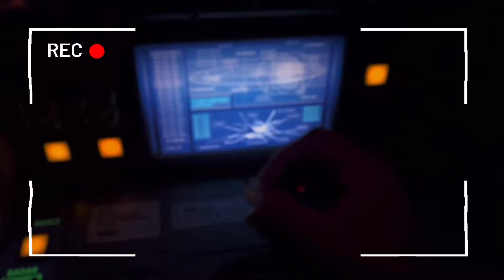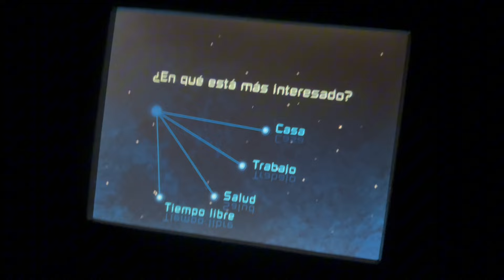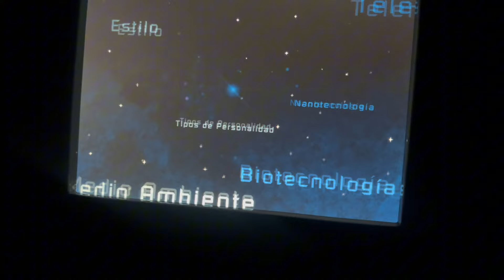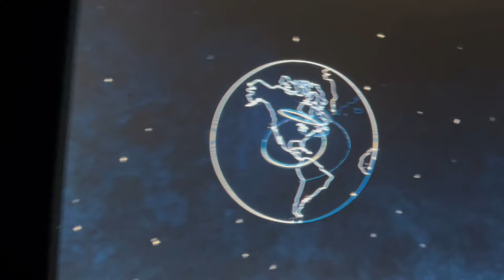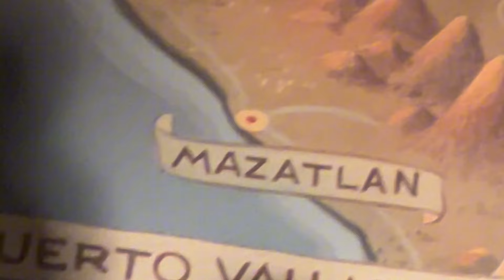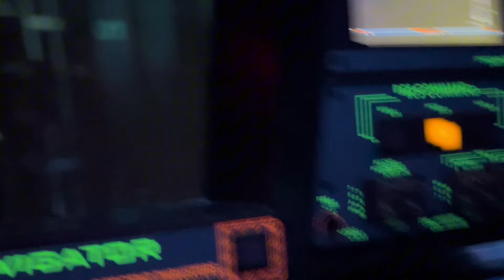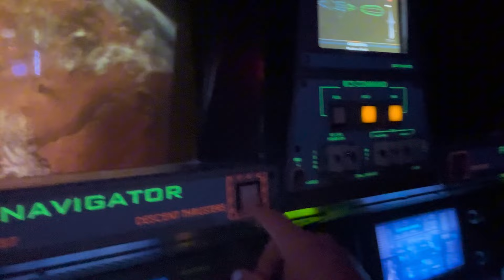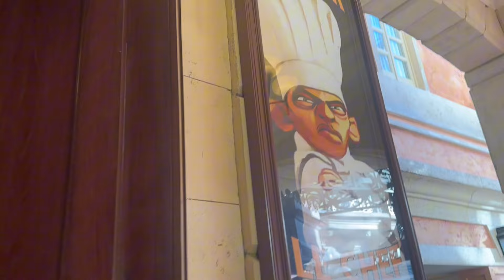VAMOS A DISNEY PARQUE DE DIVERSIONES 😍🥳🇲🇽🇺🇸